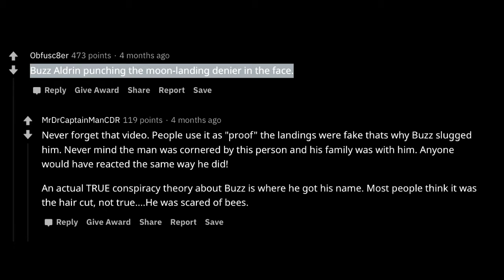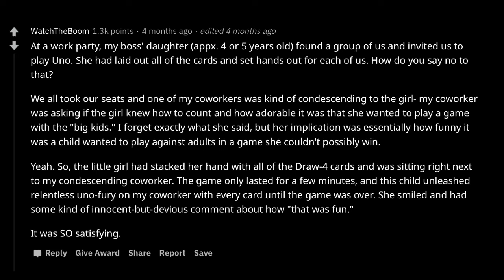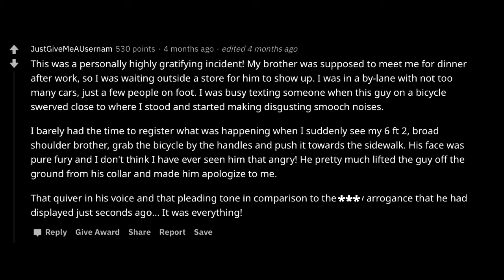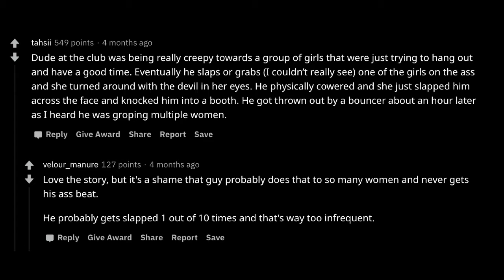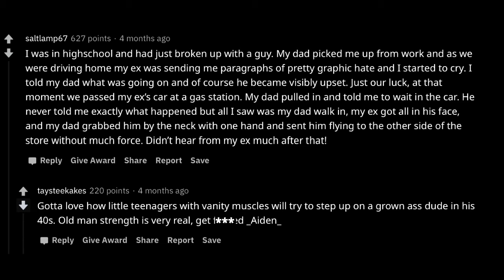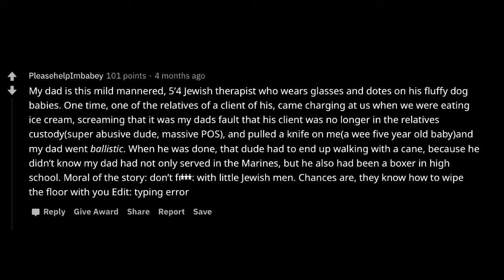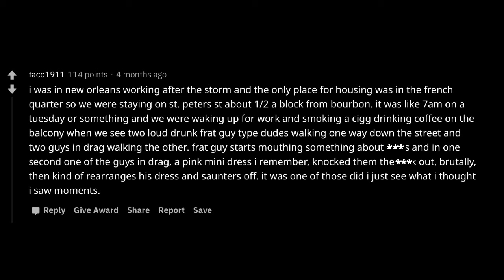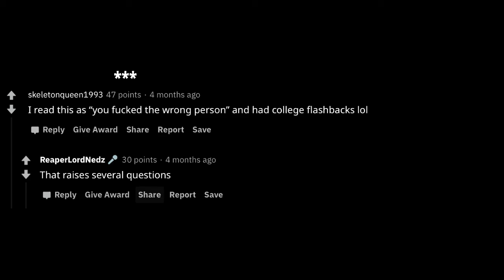What's the Best You Fu**ed with the Wrong person Moment you ever Seen? r/AskReddit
What's the Best You Fu**ed with the Wrong person Moment you ever Seen?
In this video we go overWhat's the Best You Fu**ed with the Wrong person Moment you ever Seen?

r/AskReddit Reddit Top Posts

Enjoy some skittles!